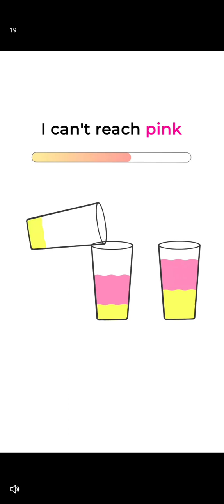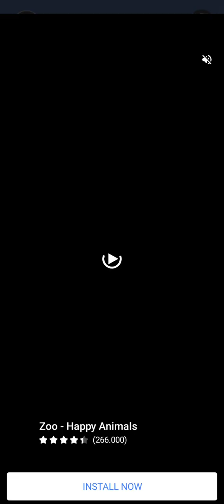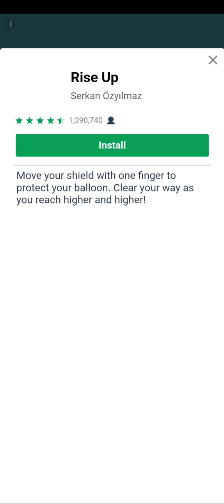GOING BALLS ☆☆☆ LEVEL 38 🔥